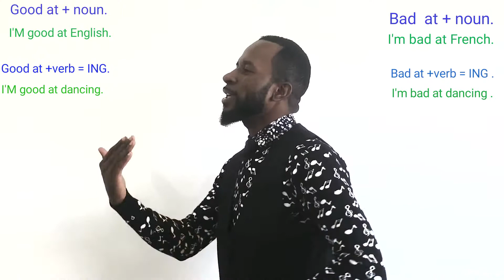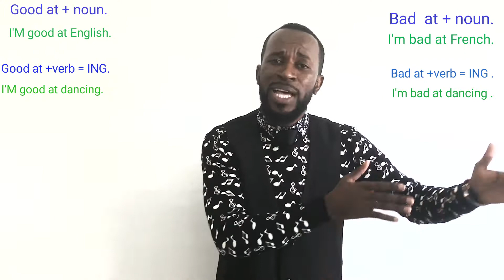Two common mistakes in English.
Mr. yusuf from Comoros island